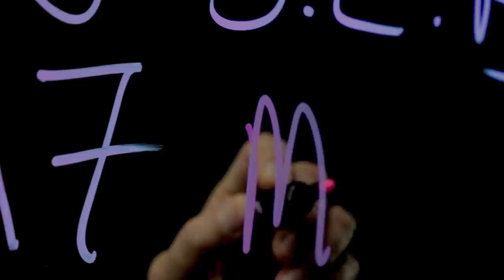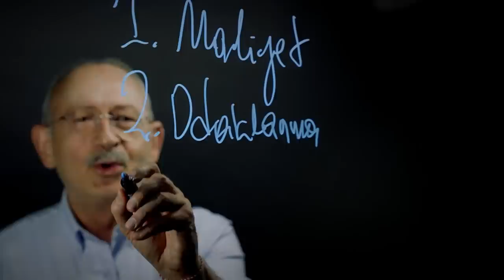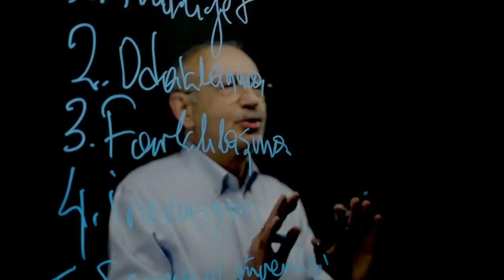Türkiye'yi şahlandırmaya her şeyimizle hazırız...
Türkiye'yi şahlandırmaya her şeyimizle hazırız. Vizyonumuz, şampiyonlar ligi ekonomistler, dürüst bürokratlar, çalışkan insanlar, bolca temiz yatırım parasıyla. Erdoğan şimdi bunu da yazar beyannameye, sonra da bir lansman patlatır. Koş Erdoğan koş da, sende bunların hiçbiri yok.